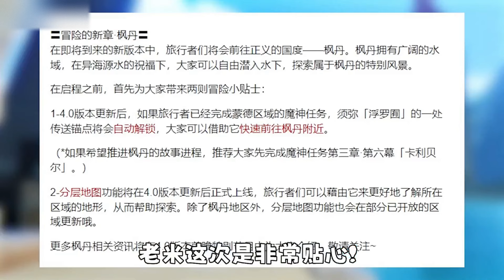萌新日常：刚进来就看到萌新要救海豹，这么善良的小萌新，也抵不住原石的诱惑【桃莫莫】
分享原神日常
萌新与大佬
20万粉丝COS胡桃！！